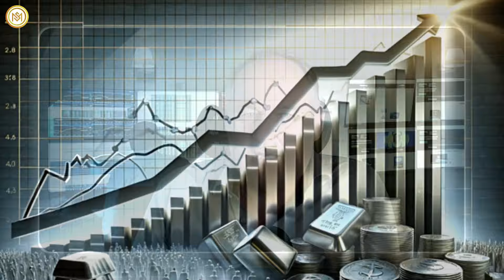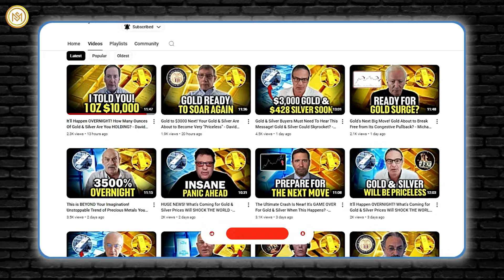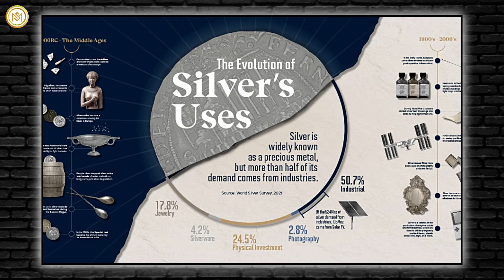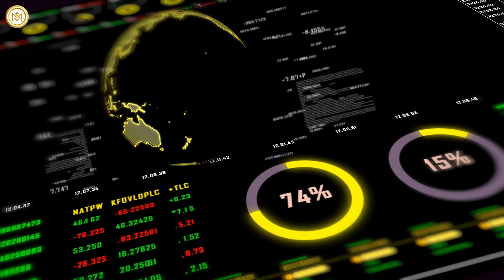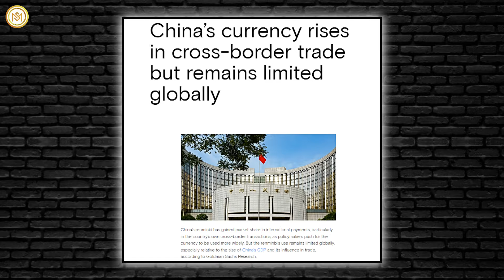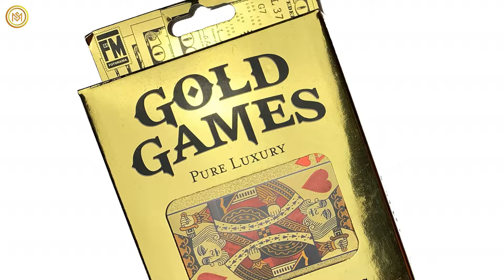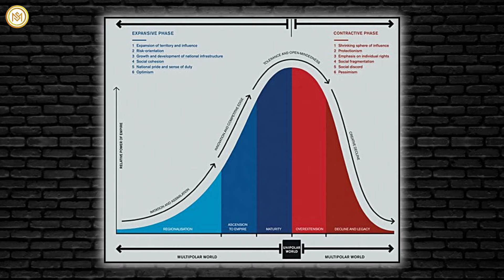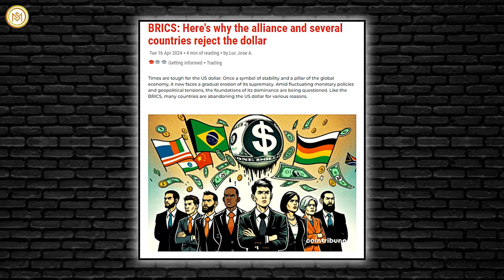It's 100% Certain! The Fireworks Will Start Soon & Silver Will SHOCK THE WORLD - Willem Middelkoop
The silver market is experiencing a surge in interest and price, with experts predicting the potential for significant upward movement. Willem Middelkoop, founder of the Commodity Discovery Fund, suggests that silver's relatively small market size compared to gold makes it particularly susceptible to dramatic price swings if large investors enter the arena.
Silver has broken above the key 30-dollar level, with any short-term dips seen as buying opportunities. FX Street's technical analysis confirms the upward trend as silver clears a descending channel. This breakout suggests further gains, with buyers targeting 30.84 dollars, the recent cycle high from June 21.
Middelkoop's projections are even more bullish, suggesting that silver could rapidly move from its current 30-31 dollars range to 40 dollars and then to 50 dollars. He believes breaking the 50-dollar mark could trigger widespread demand, potentially leading to even more dramatic price action.
The silver market is gaining strength as the US Dollar weakens. This shift follows Federal Reserve Chair Jerome Powell's remarks at the European Central Bank Forum, where he suggested the US economy is returning to a disinflationary trend. These conditions typically create a favorable environment for precious metals like silver.
A growing supply-demand imbalance underpins the bullish outlook for silver. Middelkoop points to an expected deficit of 200-300 million ounces per year, largely driven by increased industrial demand, particularly in the solar panel sector. This fundamental factor adds weight to the argument for sustained price appreciation.
Silver outperformed other assets in the second quarter, driven by supply deficits and increasing demand. Deutsche Bank reported a 16.7% total return for silver, compared to 9.6% for copper, marking the strongest quarterly performance for both metals in 18 months.
The global movement towards de-dollarization is gaining traction, with Brics nations and their allies taking significant steps to reduce dependence on the US dollar. In a bold move, Zambia has become the latest country to join this trend, reportedly planning to implement laws that penalize citizens for using the US dollar within its borders.
Willem Middelkoop believes the US dollar will face challenges but won't collapse completely. He compares it to the British pound, which remains relevant post-Empire. Meanwhile, According to Middelkoop, China's renminbi is increasingly significant in international trade, particularly among Brics nations. This trend is supported by data from Goldman Sachs, which indicates that foreigners' growing willingness to trade RMB-denominated assets contributes to de-dollarization in favor of China's currency. The shift towards alternative currencies is not limited to the Brics bloc. Early last year, Brazil and Argentina announced plans to allow trade settlements in RMB, signaling a broader acceptance of China's currency in international transactions.